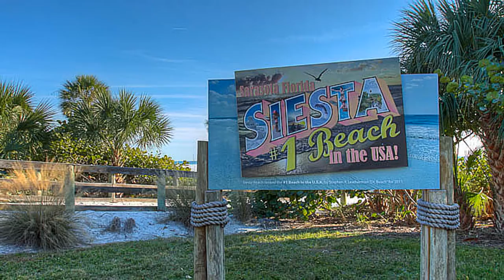Siesta Key / 156 Siesta Drive, Sarasota, FL 34242 / jennetteproperties.com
Unique FURNISHED home available for rent on Siesta Key. This single family home has four bedrooms, three bathrooms, living room, family room, kitchen with dining area, breakfast bar, two bedrooms on the second level loft, laundry room, spacious deck with two sitting areas, private pool and two car garage (ONLY one space available). The living space is one two levels with stairs to both and NO elevator. Master bedroom has a king sized bed, walk in closet, en suite bathroom with double sinks and a stall shower. Bedroom two and three have queen sized beds and bedroom four has two twin beds. First guest bathroom has a tub/shower combination and the second has a stall shower. Laundry room and third bathroom are on the garage level all other living areas on the second and third levels. Home is available for an annual or short term rental. Short term rentals must be month long or longer. Small pet allowed with the owner's approval. Available immediately.